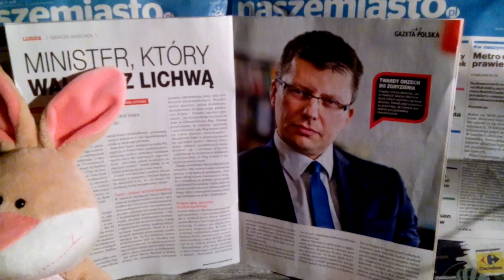LICHWA JUŻ JEST ŚCIGANA!!